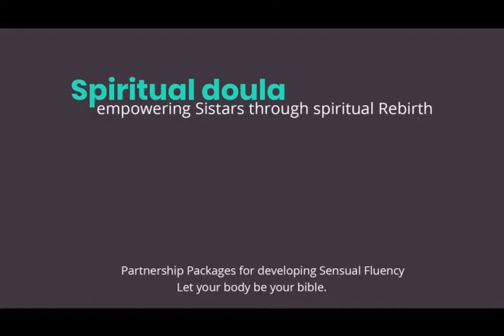Sensual Fluency for Trauma Recovery: Ally Medicine Trailer w/ 432 Hz Solfeggio frequency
***TRAILER: Sensual Fluency for Trauma Recovery: Ally Medicine***
with 432 Hz Solfeggio frequency

by Sarah Asia of
Laughing Goddess

This guided journey will take you into your trauma experience to begin the Work of harvesting the energy of your pain.  You will call up an Ally to guide you as you transmute stored trauma energy into Wisdom to express your Magic more Powerfully.

You will develop skills to wield your sensuality through the journey of trauma recovery.

Approximately 15 minutes of guided meditation, followed by 15 minutes with just you, the healing tones, and your Ally.

***Check this trailer to feel the vibe and get a sense of what this Medicine can do for you.***

Entire meditation embedded with 432 Hz Solfeggio frequency for healing emotional blockages and DNA repair.  *For this reason, this track is most potent if listened to via headphones.

***To purchase the full meditation***

to try a FREE sprinkle of Laughing Goddess.